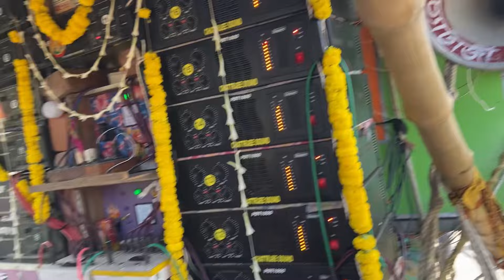আজ সুয়ারি অল সেট রোডশো👉লালি🌹সাউন্ড👑কিং🌹কোলে🌹সমাজ🌹চ্যাটার্জী সাউন্ড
আজ সুয়ারি অল সেট রোডশো👉লালি🌹সাউন্ড👑কিং🌹সমাজ🌹কোলে🌹চ্যাটার্জী সাউন্ড